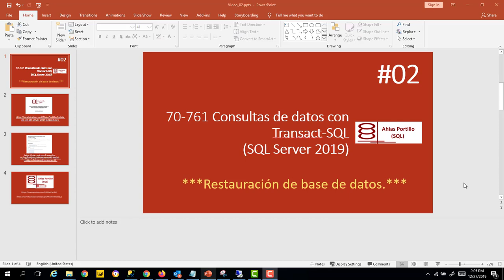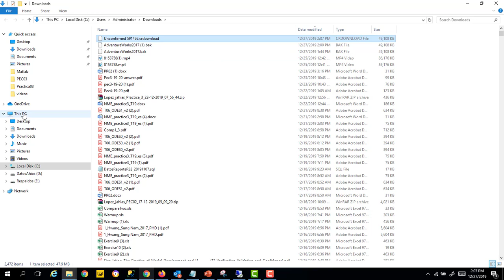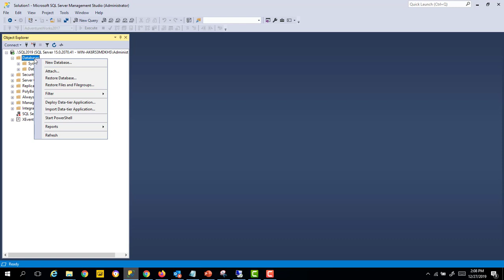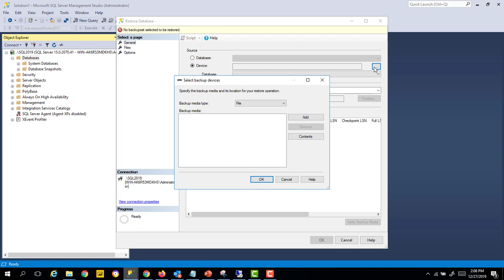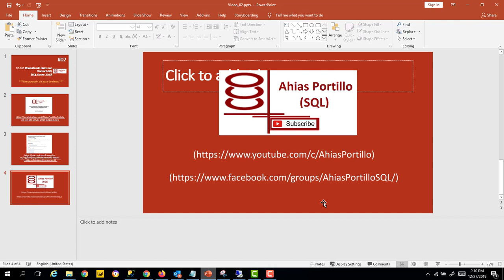002 - Querying Data with Transact-SQL (SQL Server 2019) – Restore Database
En este video restauraremos una base de datos utilizando el SSMS y el respado de base de datos de AdventureWorks2017.

Con esto tendremos nuestro ambiente listo para iniciar el curso de Querys con T-SQL.